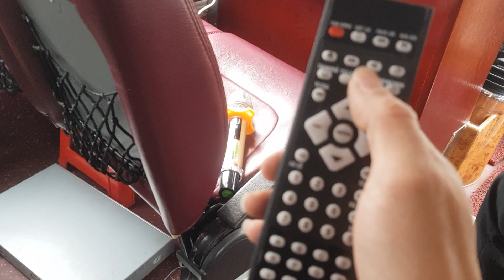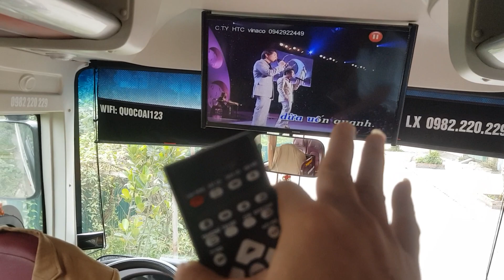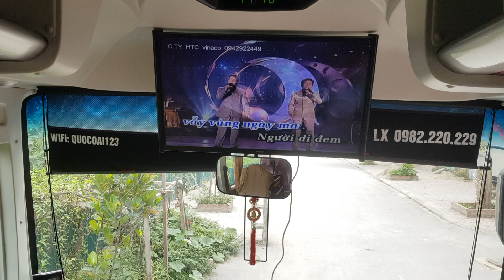Lắp đầu Karaoke trên xe khách.Giá bán lên hệ:0988646683